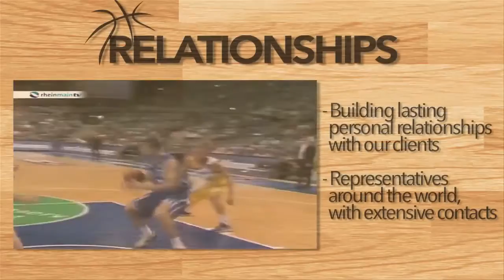We Are... Scorers 1st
Founded in 2003, Scorers 1st Sportmanagement provides talented basketball players with sound advice, and honest and reliable support while guiding them down the right career path as professional athletes.  Under the guidance of CEO Gerrit Kersten-Thiele, who is an NBA and FIBA licensed agent, Scorers 1st has developed into an international operating agency with main offices in the US and Germany, representatives around the world and clients competing at the highest levels in the game.